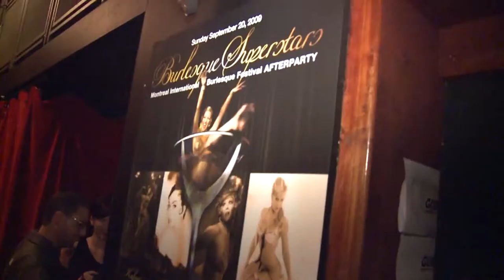Montreal Burlesque Festival 2009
Edited highlights from the First Montreal Burlesque Festival back in 2009